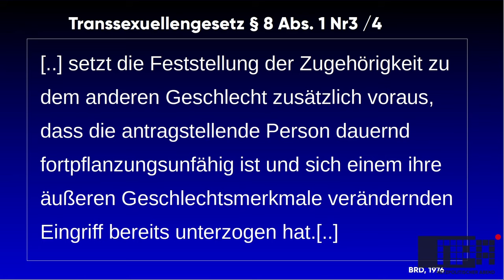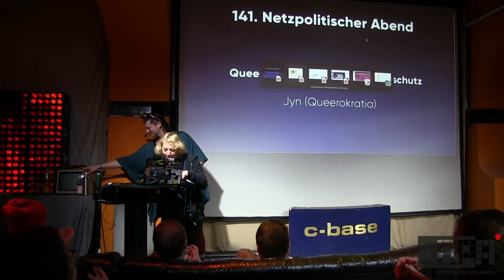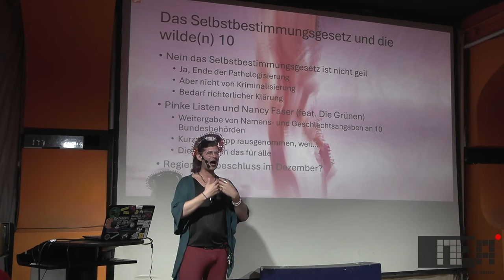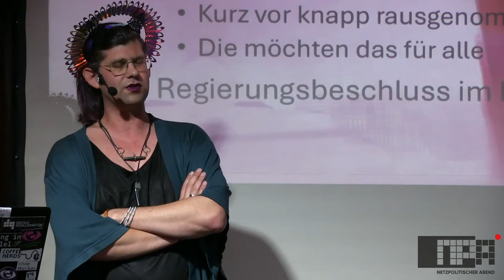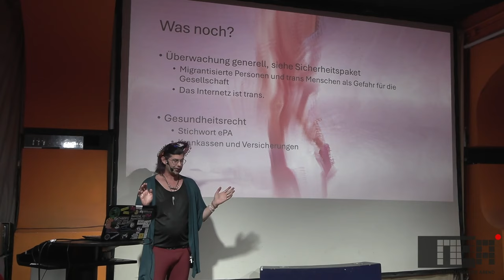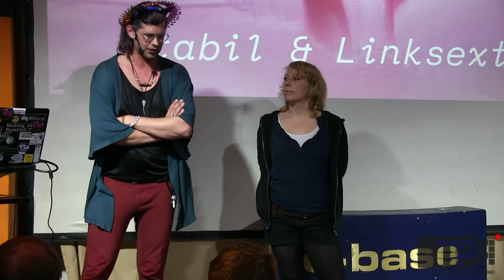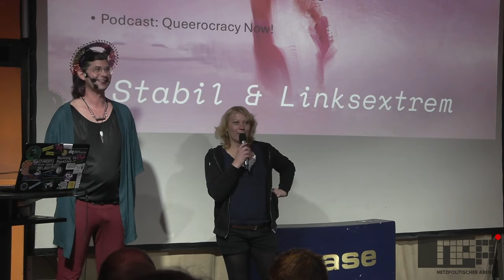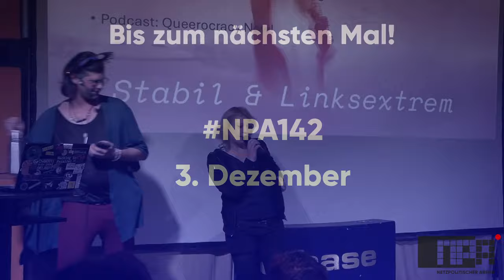Queere Perspektiven auf Datenschutz – Jyn (Queerokratia)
s wird um den Zusammenhang von Persönlichkeitsrechten, dem Sicherheitspaket und dem Selbstbestimmungsgesetz gehen, Warum der Kampf für Privatsphäre auch ein Kampf für die Rechte von Trans-Menschen ist und wieso Migrant*innen und Trans-Menschen besonders davon gefährdet sind.

Queerokratia ist das Bündnis für Selbstbestimmung. Ihr kennt uns vielleicht von solchen Aktionen wie „mit Politiker*innen in der Sauna über Gesetze diskutieren“ oder Queerokratia- Konferenz für Selbstbestimmung. Wir sind eine queere trans inter nonbinäre (TIN*) Aktionsgruppe welche sich als Reaktion auf ein fehlen von linker Kritik zum Selbstbestimmungsgesetzt im Jahr 2023 gründete. Jyn ist seit dem Sommer dabei, they hat eine Hintergrund in Medien und Militär, wie auch einen Chaos Bezug